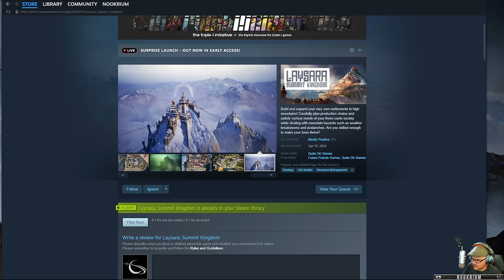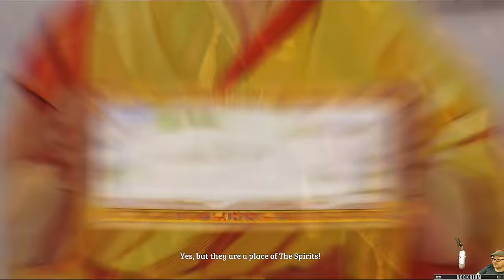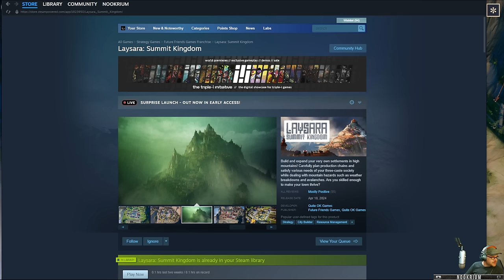Laysara: Summit Kingdom - (Mountain Settlement City Building)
Laysara: Summit Kingdom is a challenging city builder which tasks you with creating a new home for your people forced out of the lowlands. During a campaign or sandbox playthrough, you will establish multiple towns, each on a unique mountain with its own traits. All your towns co-exist in symbiosis, creating a trading network, which you can then adjust to your needs by revisiting already developed settlements. The Kingdom of Laysara has to be rebuilt!